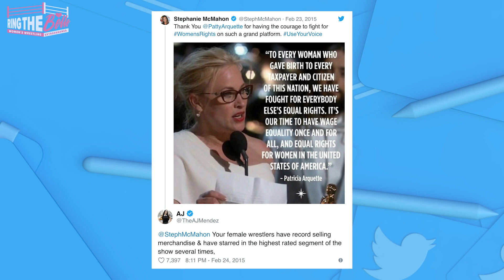WrestleMania 35: Women's News and Rumors Roundup | Women's Wrestling News and Rumors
Title Unification?! For the First Time in History, Women will MAIN EVENT the Biggest Wrestling Event of the World, WrestleMania! Here are all the news and rumors regarding the event. The original plans? The plans afterwards and even WrestleMania 36 plans! We'll go into all the news and rumors regarding WWE's WrestleMania weekend.

We also discuss WWE's plan (or non plan) regarding the all-women's PPV, Evolution.Status update from Alicia Fox and Emma. And some injury news.

CHAPTER TIME

0:10 Confirmed Matches for WrestleMania Weekend
0:22 NXT Takeover: New York
1:02 Alexa Bliss Hosts WrestleMania
1:30 Women's Battle Royal
2:43 Who WWE Originally Had Winning SmackDown Women's Championship
3:24 WWE Women's Tag Team Championship
4:21 Winner Takes All Main Event
5:08 Plans for the Double Champion Following WrestleMania
5:22 Feud to Follow WrestleMania Main Event
6:17 WWE Already Planning Big WrestleMania Match Next Year
6:57 Alicia Fox Status Update
8:16 WWE Not Committing to Another Evolution
10:03 Michelle McCool Thinks Women of WWE Should Demand Equal Pay
11:44 Tenille Dashwood Leaves RoH
12:25 Injury News